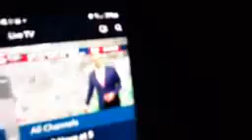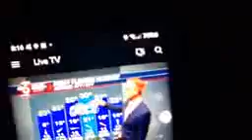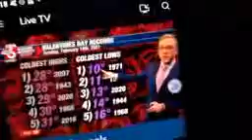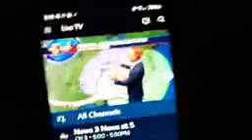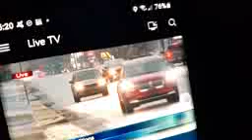February 11th 2021 wacky weatherman. after the winter weather active Storm episode 3